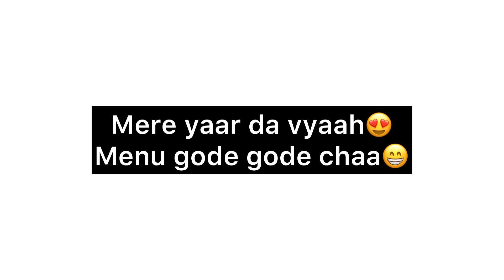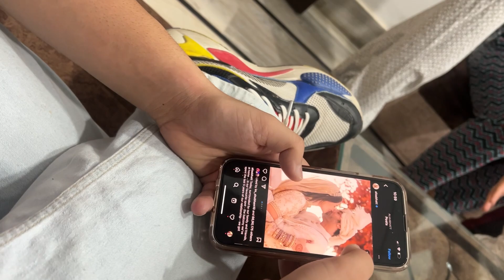Unseen scenes of chetan’s wedding😜(vlog 1)